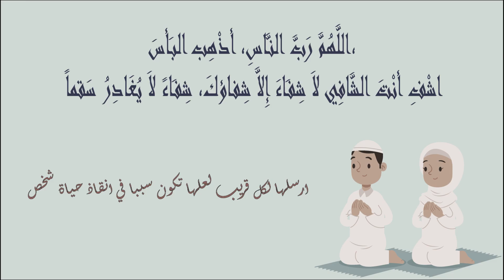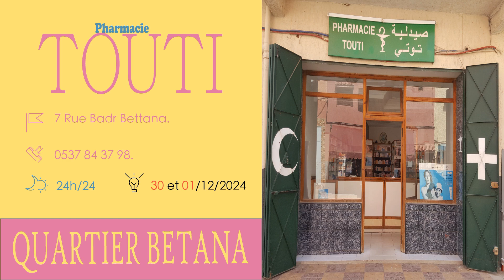pharmacies De Garde salé BETTANA Ouvertes aujourdhui 🦆 Du 25 Au 1 Décembre #2024